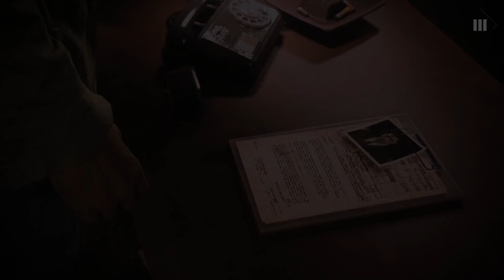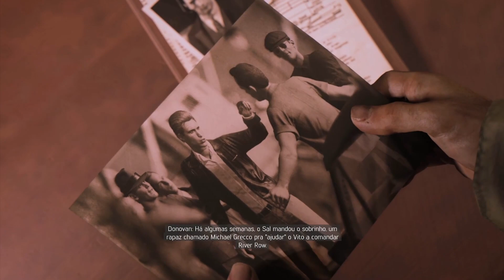MAFIA 3 DETONADO #6 - O CONFRONTO DE CARL BEVERS! / 1080p PT-BR